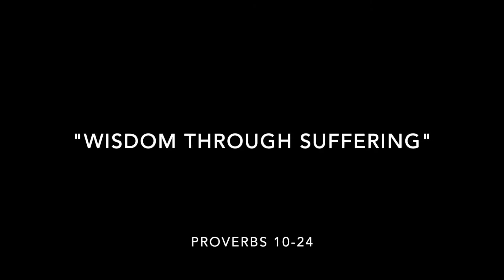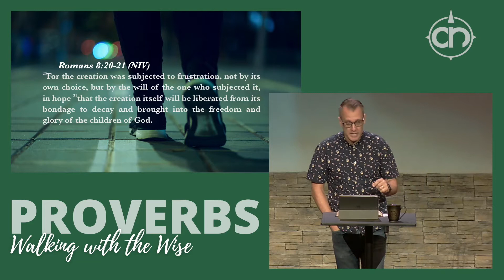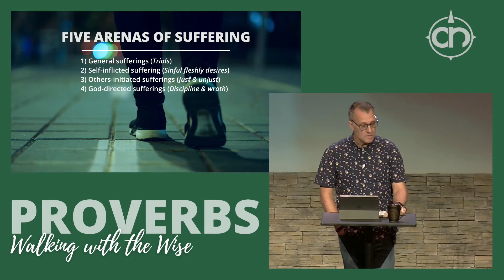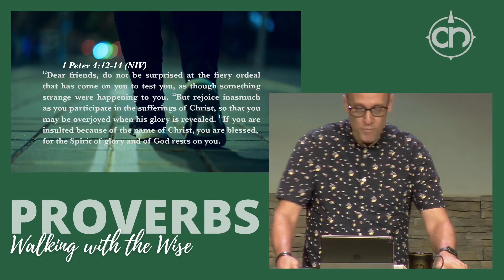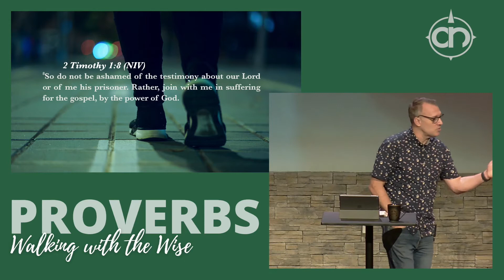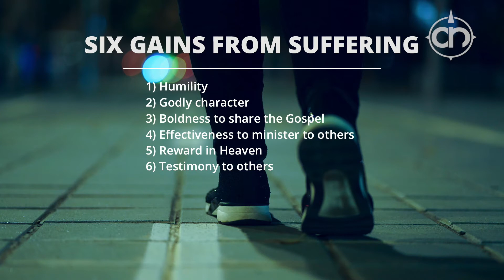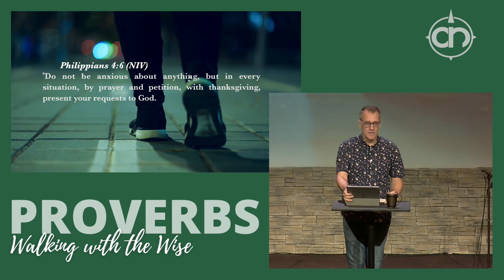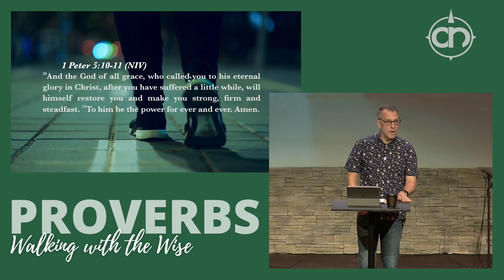Wisdom Through Suffering - Prov 10 - 24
We've all faced suffering in life.  But what is the purpose and intent of it?  What is God doing through it all?  And how can we wisely endure through it?  God's Word has answers!